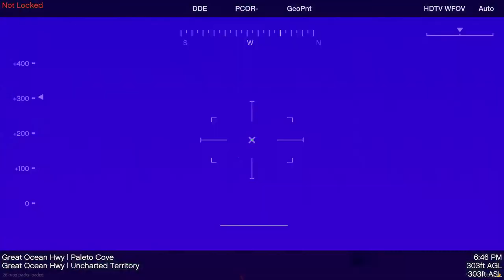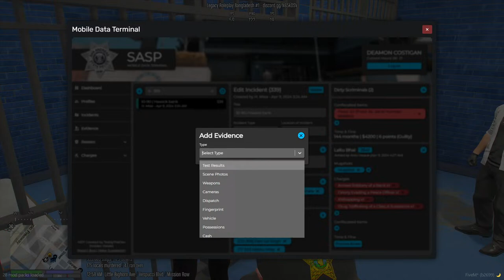Deamon Costigan On duty. Lets catch some criminals....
POV